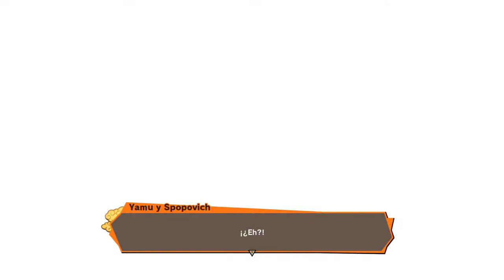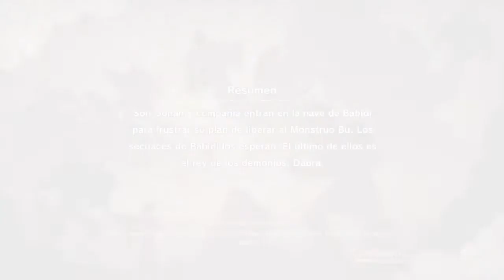Dragon Ball Z Kakarot (Duvan Palacio) #10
Streamer Capitulo 10 De Nuestra Nueva Serie Dragon Ball Z Kakarot Este Nuevo Juego Que Nos Lleva A Nuestra Infancia. Espero Que Les Guste Y Muchas Bendiciones A Todos.

►Duvan117

Fornite Codigo De Creador

►DuvanPalacio

Denle Mucho Amor Y Nos Vemos En La Proxima Thanks